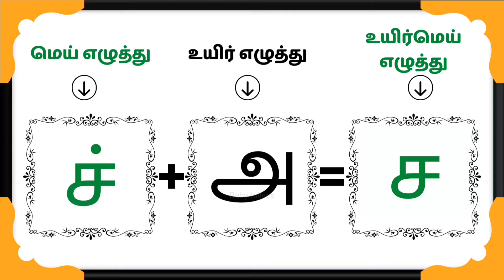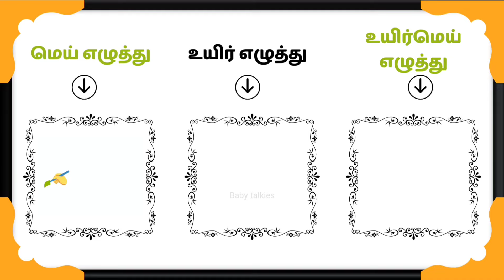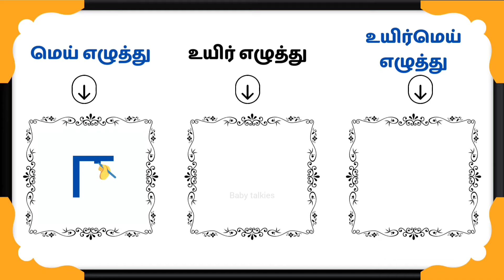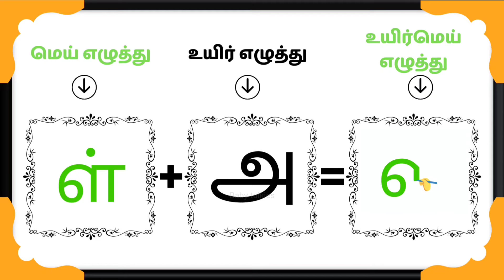உயிர் எழுத்துக்கள் + மெய் எழுத்துக்கள் = உயிர் மெய் எழுத்துக்கள்/ how to write tamil alphabets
@babytalkies4686 This video is for kids to learn about how to write tamil letters easily